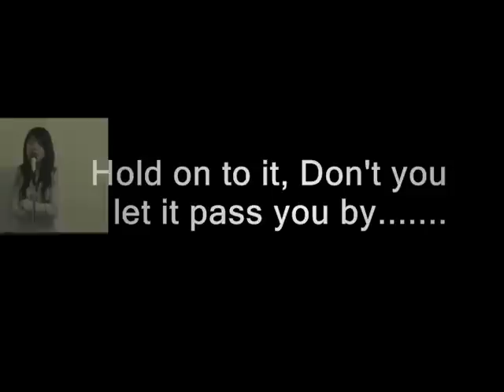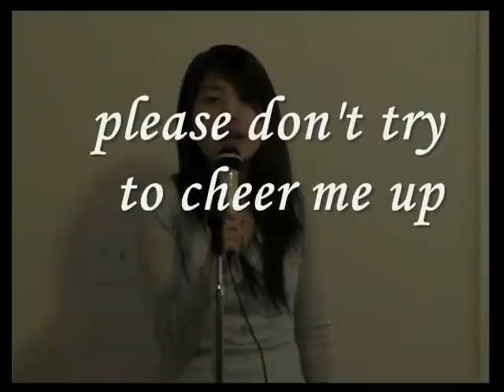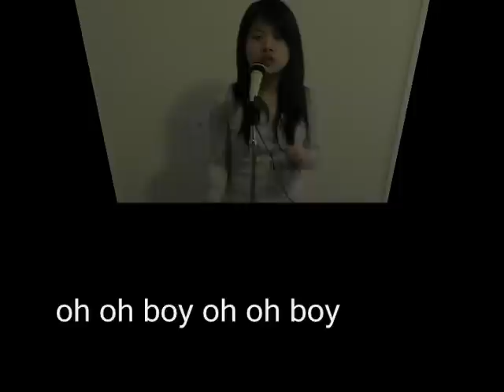Kristine's song Medley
Haha she didn't really know the lyrics to some of the songs, but it's all good xD

Innocence-Avril Lavigne
I hope-F.T Island
One-Epik HIgh
Again and Again-2PM
Beautiful-B2st
Where U at-Taeyang
Love like this-SS501
Without Words-Park Shin Hye
Ring Ding Dong-SHINee
Replay-SHINee
Zui JIn hai hao ma-S.H.E
AI lai guo-S.H.E
Cookie Can-Janice Vidal
Swear-Linda Chung